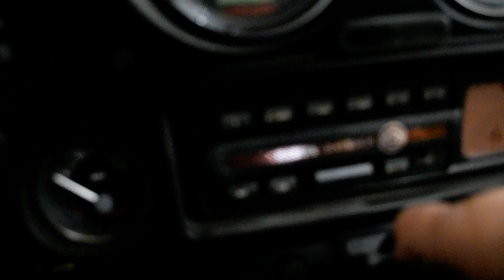2005 Harley-Davidson Ultra Classic | Used motorcycle for sale at Monster Powersports, Wauconda, IL